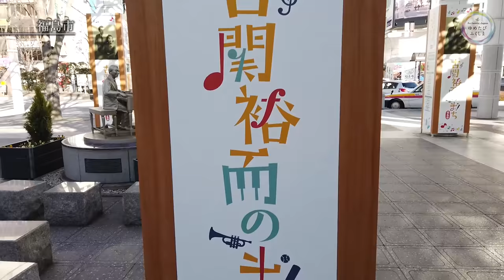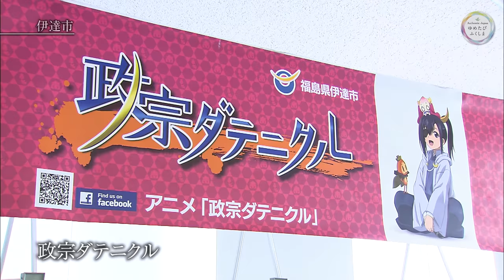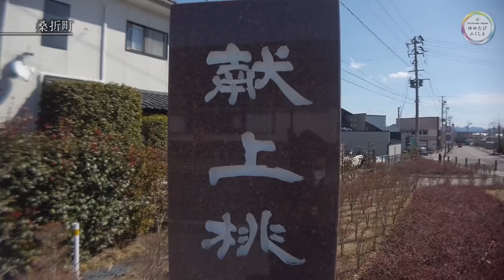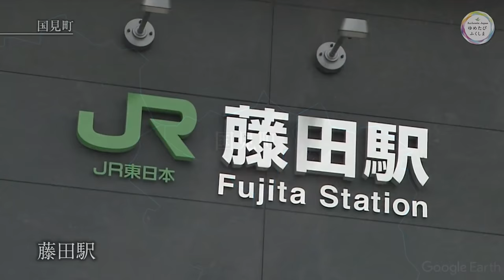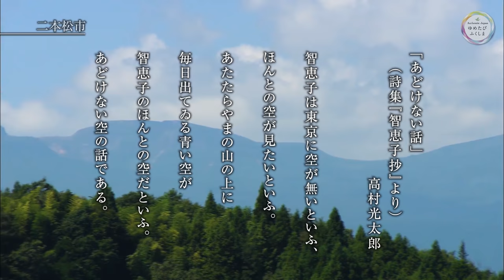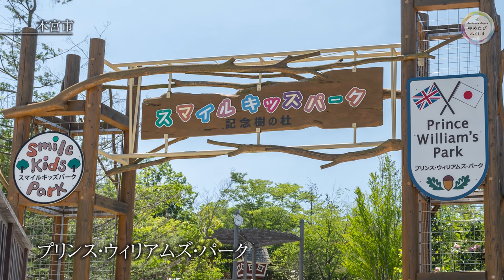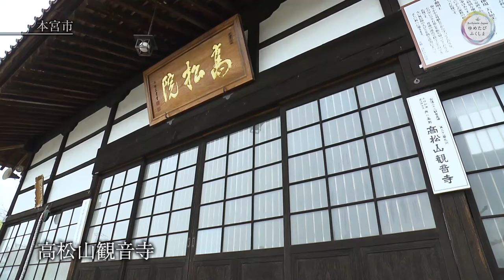見て！来て！感じて！ふくしまけんぽく